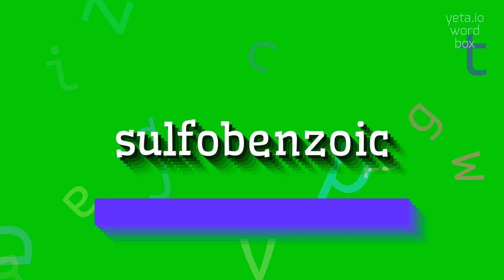How to say "sulfobenzoic"! (High Quality Voices)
Watch in this video how to say and pronounce "sulfobenzoic"!